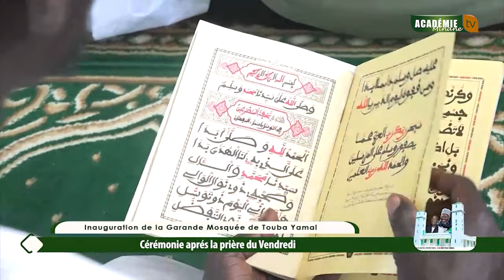Cérémonie après la prière du Vendredi: de la Grande Mosquée de Touba Yamal